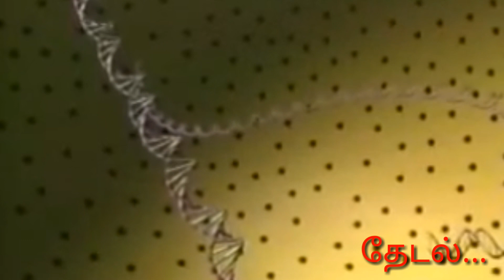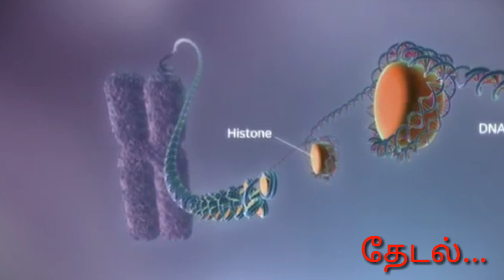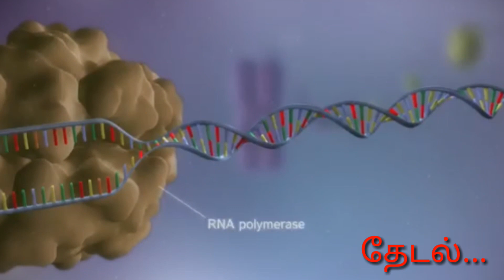D N A என்றால் என்ன ? D N A structure and explain...